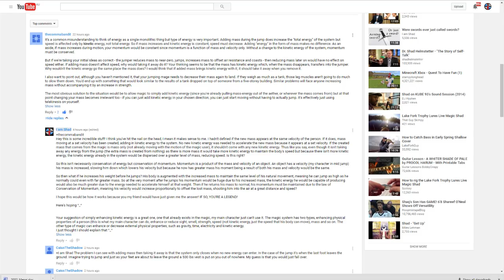Magic, Physics and Super jumps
So after receiving such great help with the question of my previous video, have has thought and considered and come to a tentative conclusion.
So here you go, Magic, Physics and Super jumps!